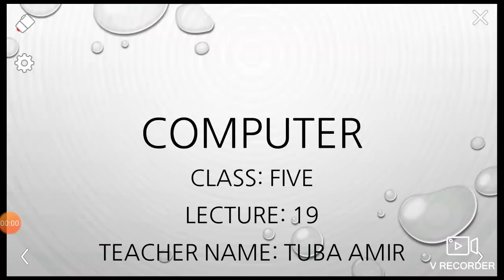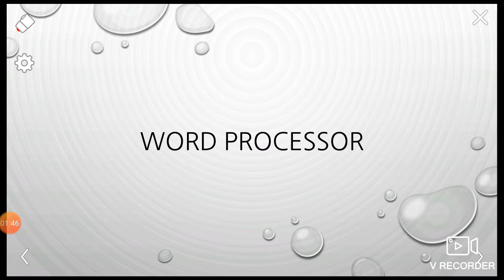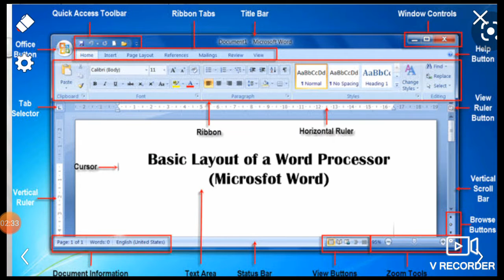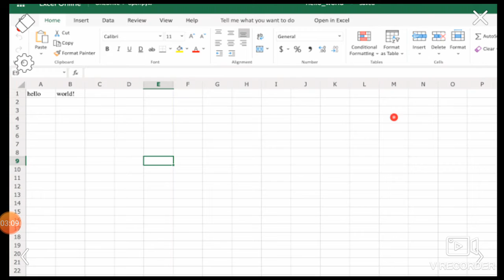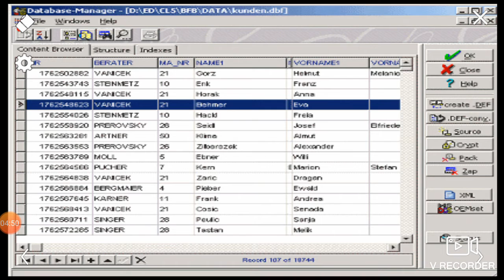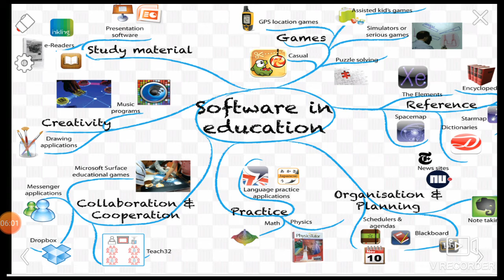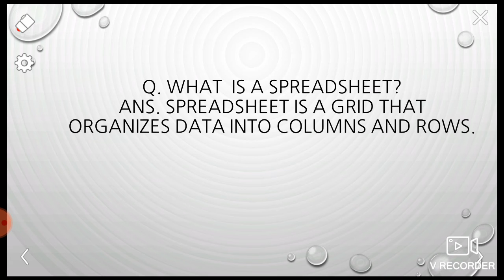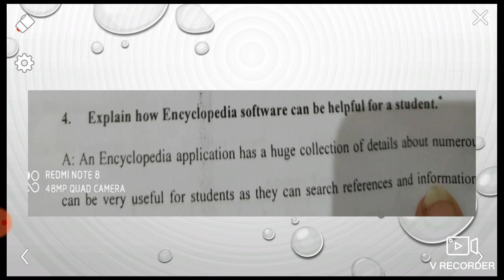Topic: Supportive software, Educational software